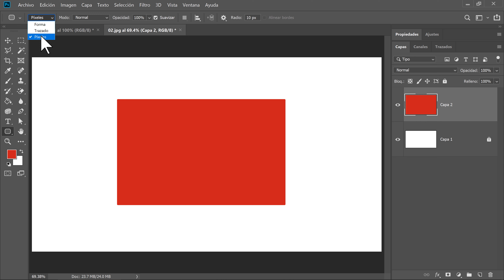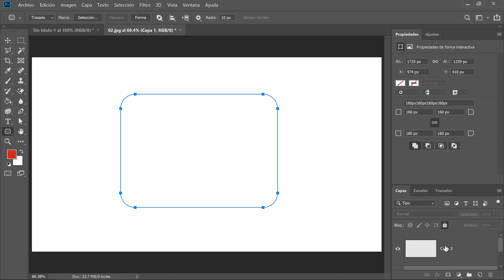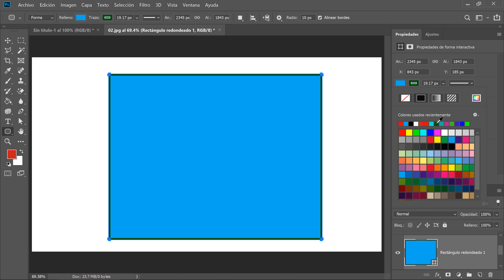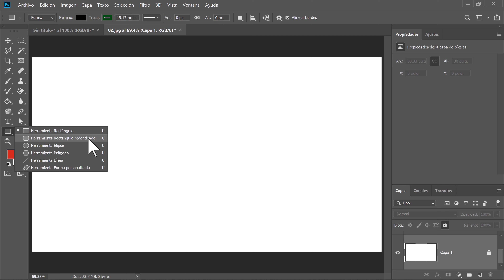Herramienta Rectángulo Redondeado en Photoshop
En este video veremos la herramienta rectángulo redondeado en Adobe Photoshop